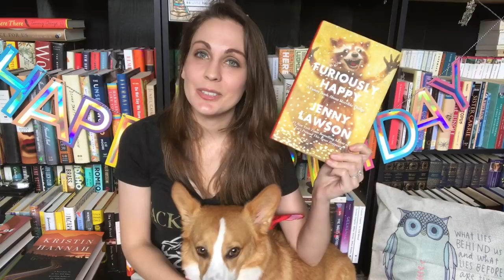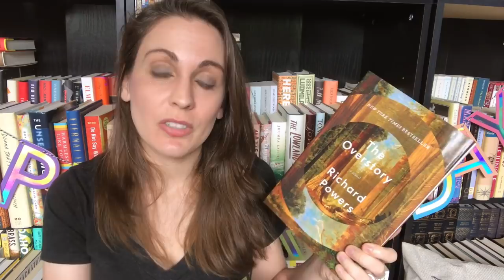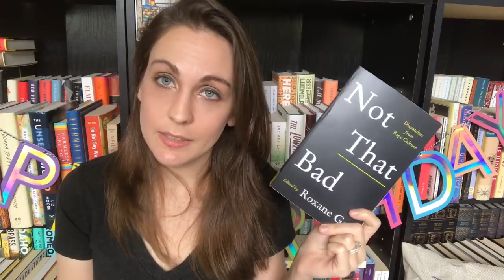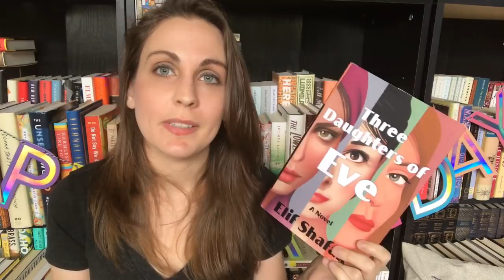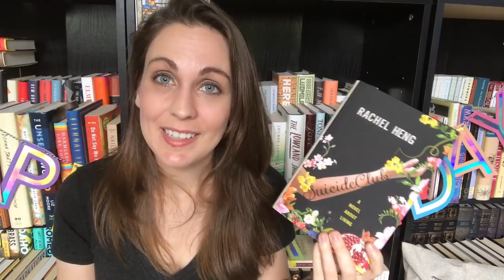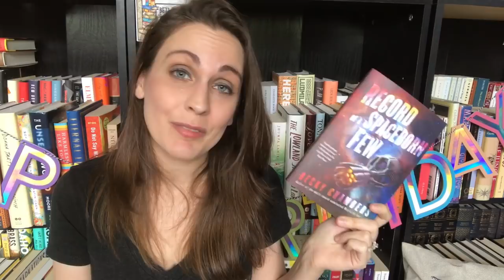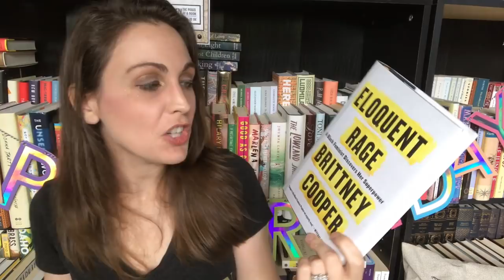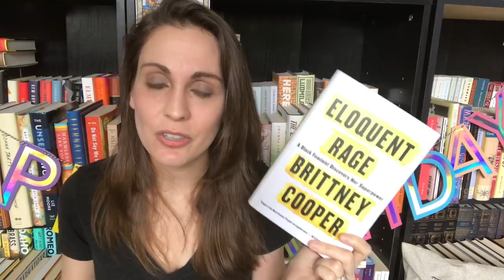August Book Haul! | 2018 | Kendra Winchester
The Beginning of the World in the Middle of the Night by Jen Campbell (Two Roads)

*Dylan*
Litsy: @TheBookCorgi